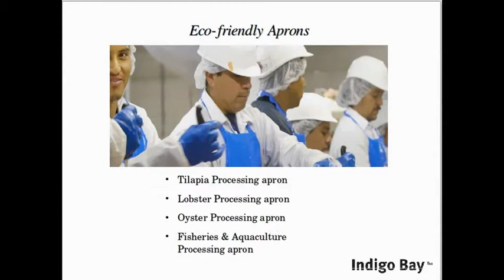100% Virgin Polyurethane Aprons for Industrial Safety Use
Indigo Bay Tex offers high quality Die-Cut Aprons, Adjustable Aprons, Belly Patch Aprons, Food Processing Aprons etc. For more details,